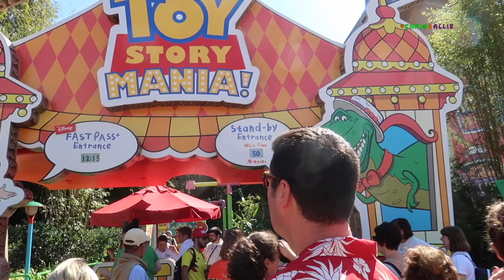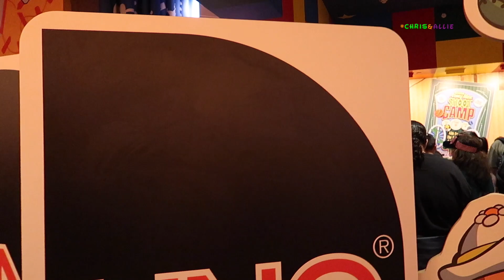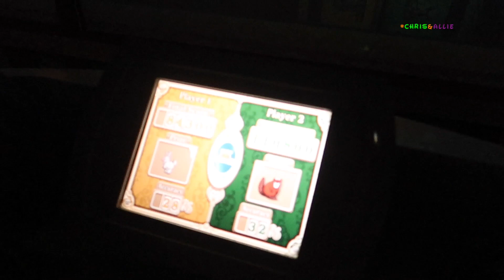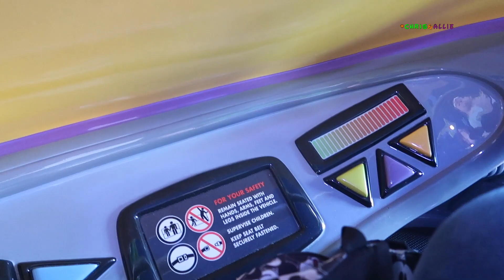2 6 2019 PART 1 | TOYSTORYLAND | CHRIS AND ALLIE HD 1080p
intro/outro music

instragram -  @chriskleiber26